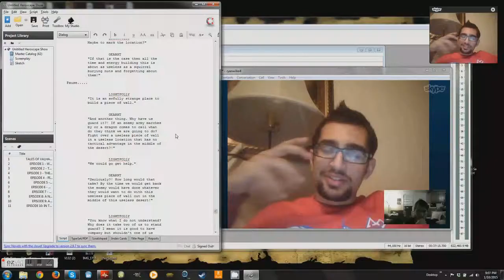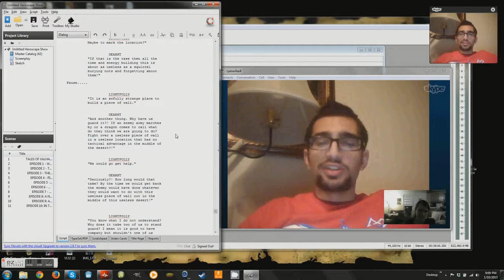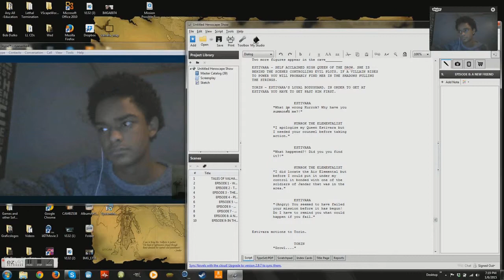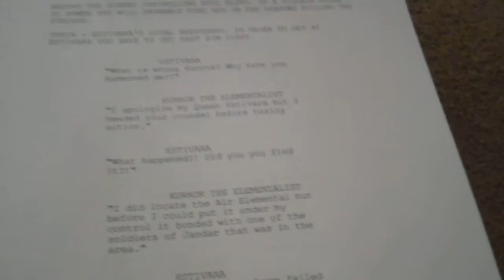Final Week of Pre-Pro on Tales of Valhalla! (Week 3 2015)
This Week 3 2015 I have one more audition over Skype, I chat with someone who is very knowledgeable of the Heroscape Universe and I assemble my voice actors for a final practice script read!